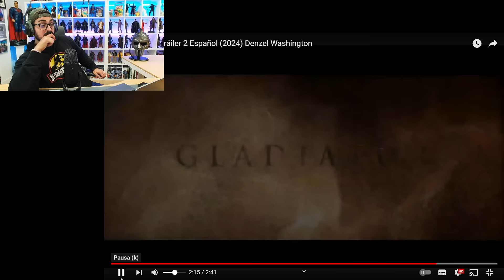¡Pues esto ya es otra cosa! 👍 GLADIATOR 2 Tráiler Reacción (y viene con una SORPRESA grande)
Nuevo tráiler de Gladiator II de Ridley Scott.
Mi reacción.